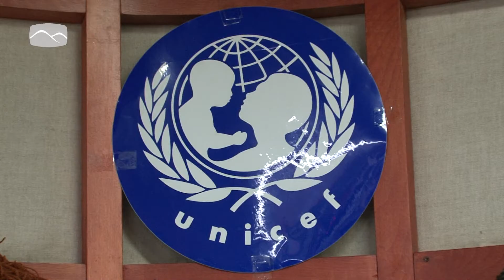Meziříčská knihovna podpoří kampaň "Adoptuj panenku a zachráníš dítě"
Kampaň "Adoptuj panenku a zachráníš dítě"
Navštívíte-li v prosinci meziříčskou knihovnu, můžete si kromě vypůjčené knížky odnést domů i originální textilní panenku. Její koupí podpoříte celosvětovou očkovací kampaň organizace UNICEF